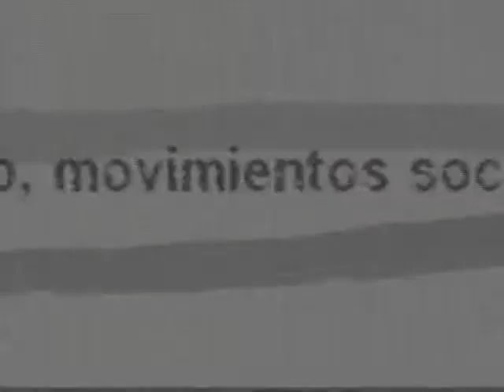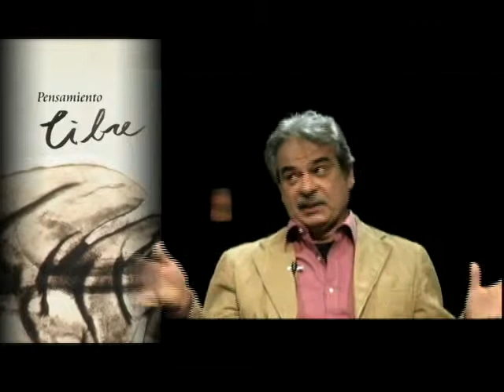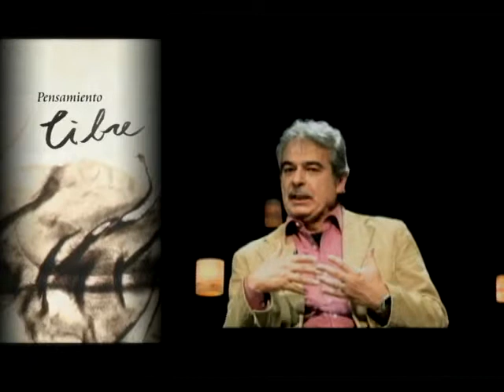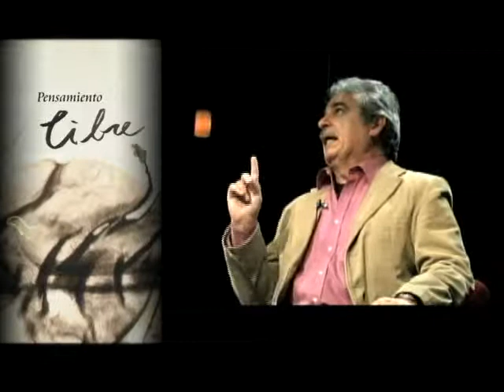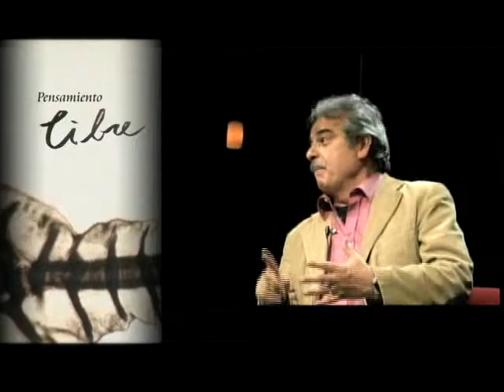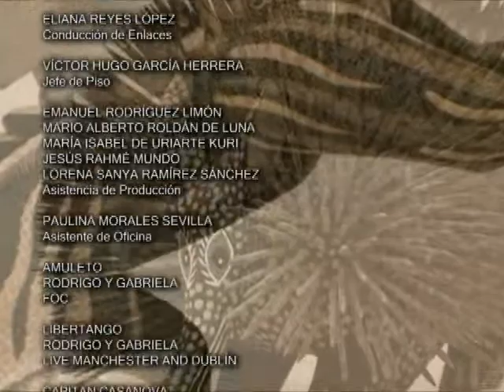Pensamiento Libre S4E6 - El cine mexicano: un camino de 100 años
Entrevista a: Mtro. Reyes Bercini
Conduce: Mtro. Jorge A. Abascal Andrade, enlace académico y responsable de la vinculación con Actívate X Puebla de la IBERO Puebla, hasta octubre 2011.

Los inicios del cine en México y sus cambios estéticos en 100 años de vida, el reflejo de los cambios sociales y políticos del país en la pantalla grande y la visión de México desde la obra de realizadores extranjeros.